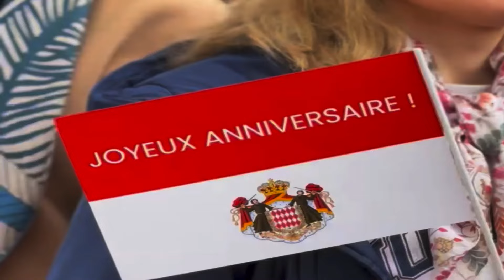Charlotte Casiraghi : apparition sublime avec ses 2 fils grandit pour cet occasion speciale à Monaco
Alors que le prince Albert était au coeur des festivités pour son 66eme anniversaire, pour lequel il a été acclamé par la foule et pour lequel il a surtout reçu un énorme gâteau, ce sont les enfants de la famille princière qui ont joué les stars de la journée.